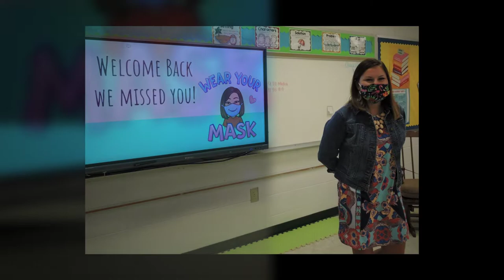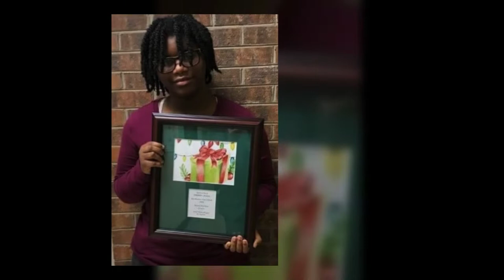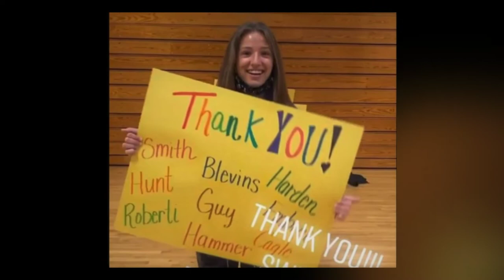Take a look back at the Randolph County School System's 2020-2021 school year.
Looking back on the 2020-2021 school year